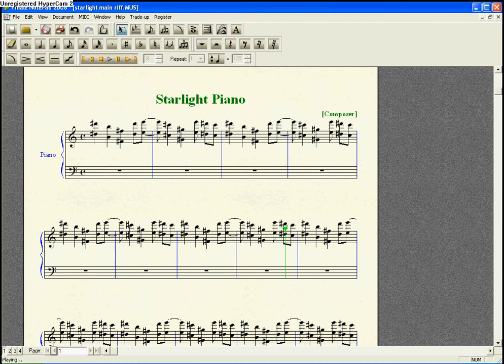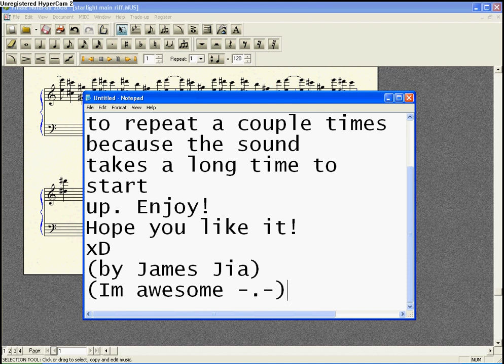Muse-Starlight Piano Main Riff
This is the cover of Starlight's main riff on Piano. Its pretty simple, but i didn't see much about this. Here ya go!